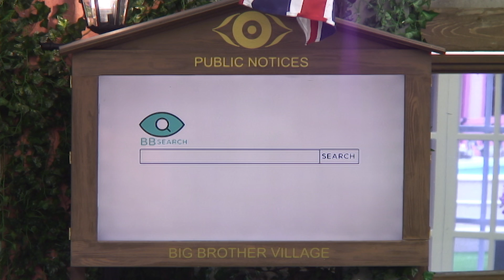Housemates become viral video sensations | Day 40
To pass today's task, the housemates must make handy 'How-To' videos, about their specialist subjects.